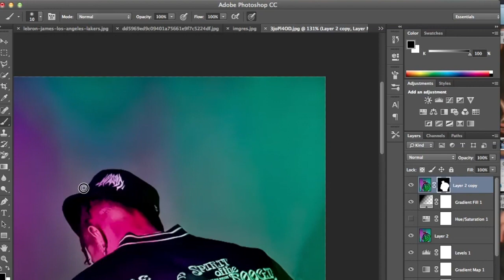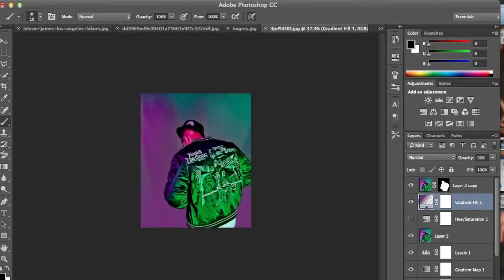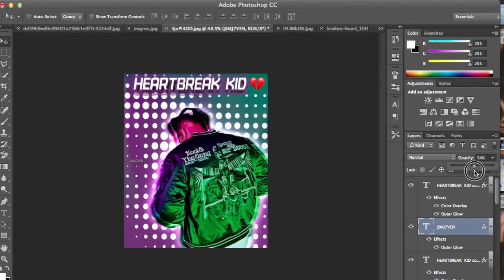"TORY LANEZ APPRENTICE " SPEED ART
In todays speedart video I'm using Photoshop to create a visualdesign featuring